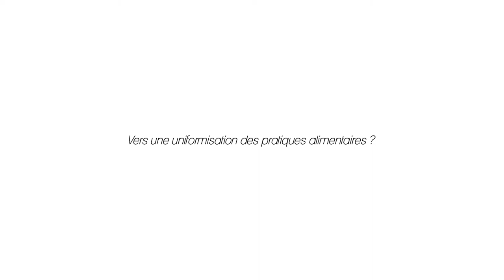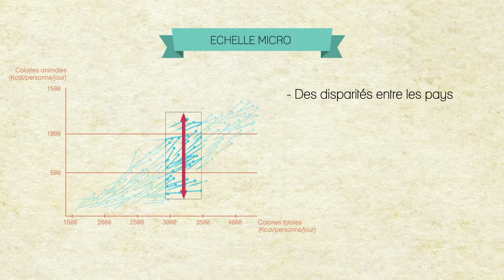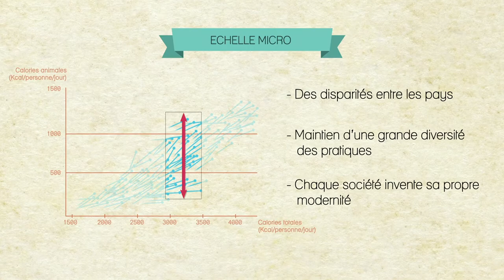Les changements alimentaires au niveau mondial- itw Nicolas Bricas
Nicolas Bricas, socio-économiste au CIRAD, explique l'intérêt de la sociologie pour comprendre le mangeur et sa relation à l'alimentation, les changements alimentaires au niveau mondial et les enjeux de demain.